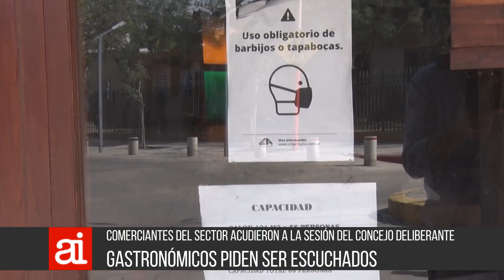Restricciones a bares y restaurantes - Concejal oficialista M Ferrero